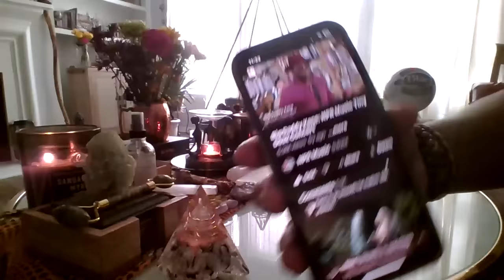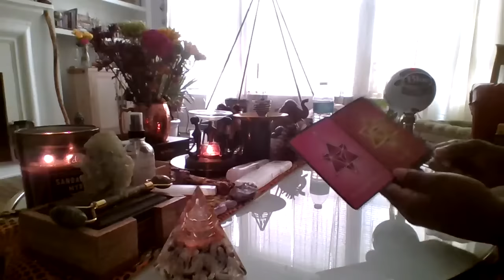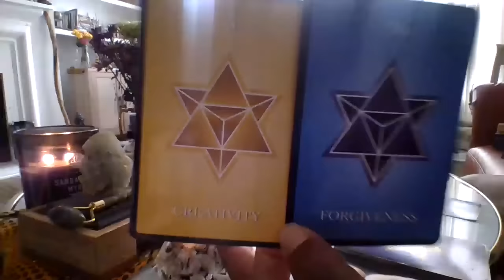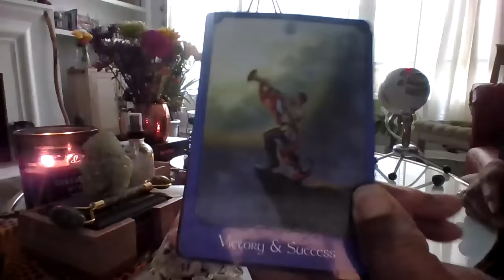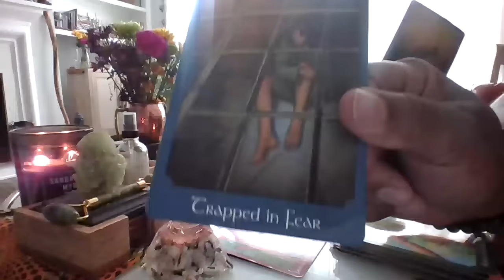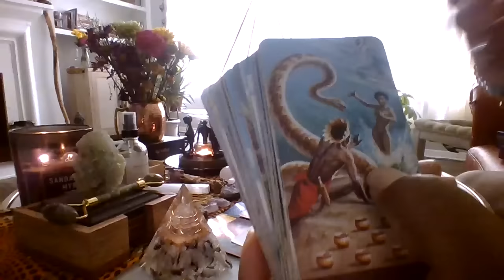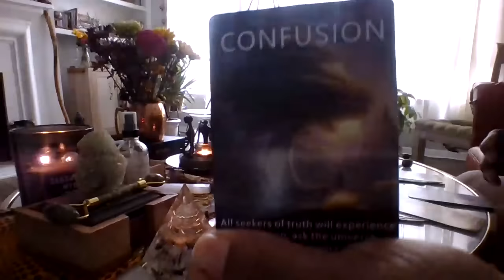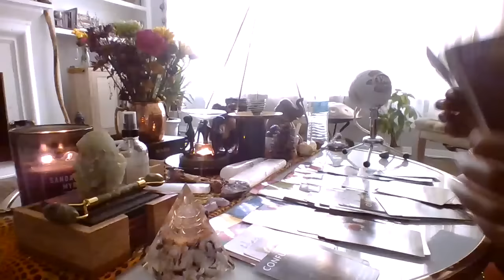THE RO🛣️DS R OPENING-UR LIVING IN UR DIVINE PURPOSE-RA’MEMBER-NVR SUBMIT UR WILL/POWER EFFATA #888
Reading starts at 16:52